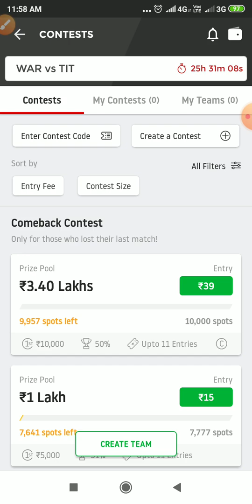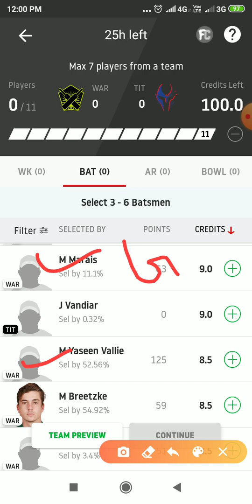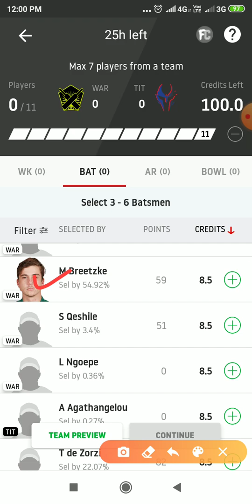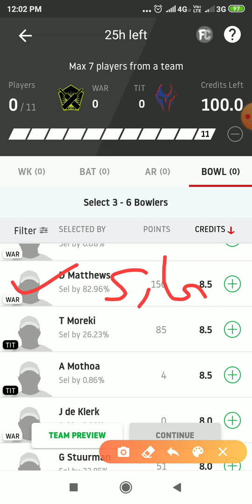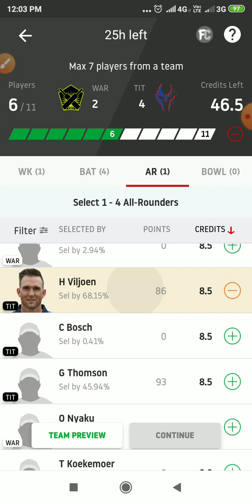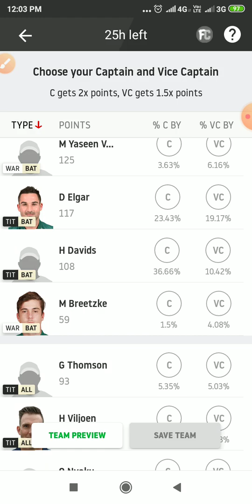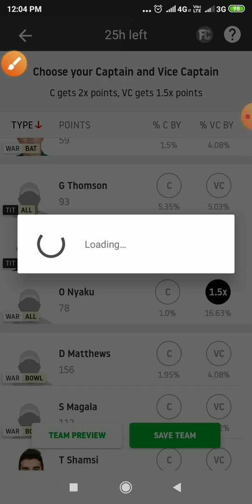SouthAfricaOddMatch || TIT vs WAR || WAR vs TIT South Africa odd match dream 11 team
हेलो दोस्तों आज की इस वीडियो में हमने आपको साउथ अफ्रीका ओड मैच जो चल रहे हैं तो यहां पर टीआईटी और डब्ल्यू ए आर टीम के बीच जो मैच होने वाला है इस मैच की dream11 टीम आपको बताई है अगर वीडियो अच्छी लगे तो लाइक और शेयर करना और चैनल को हमारे सब्सक्राइब करना ।